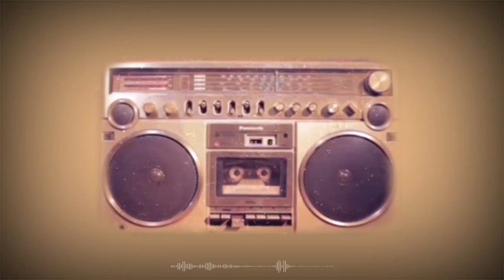تلاوة اذاعية هادئه اقل ما يقال عنها اعجازية للشيخ الباكي محمد صديق المنشاوي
وتفعيل جرس التنبيهات
ليصلك جديدنا
دعم القناة بالاعجاب والتعليق والاشتراك
اشتراكك يسعدنا .
يمكنك متابعة صفحتنا على الفيسبوك
وتميز بالعروض الجديدة والحصرية.
حمل تطبيق قارئ من متجر كوكل بلي واستمتع بالتلاوات اوف لاين
نكون ممتنين وشاكرين لك اذا دعمتنا عن طريق باتريون بالدعم المادي